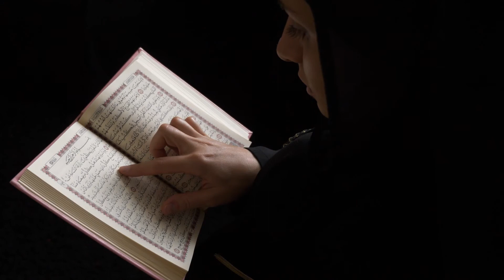Quran Read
copyrights free background animation /